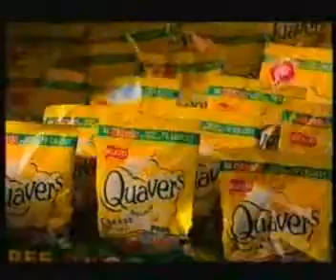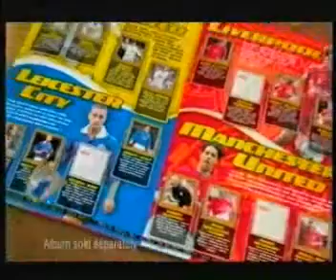Sky One - Dream Team - Continuity